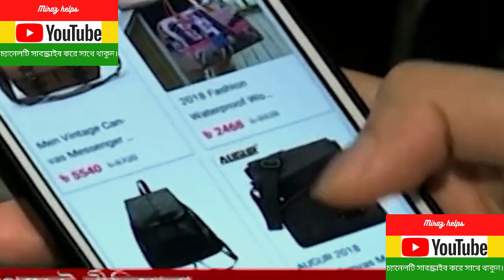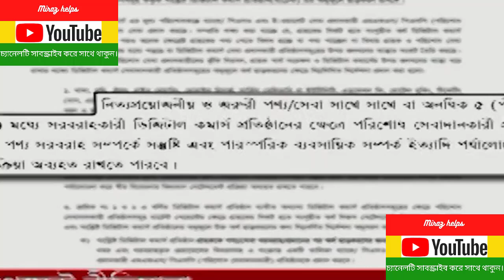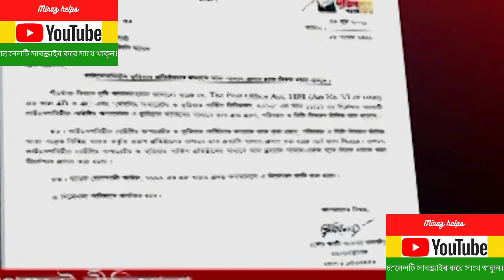online shopping ecommerce পন্য সরবরাহের পর দাম পাবে ই-কমার্স প্রতিষ্ঠানগুলো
একটি শিক্ষামূলক চ্যানেল।
আমরা চেস্টা করছি সকল আপডেট তথ্যগুলো এখানে তুলে ধরার। তাই আপনারা আমাদের সাথেই থাকুন।